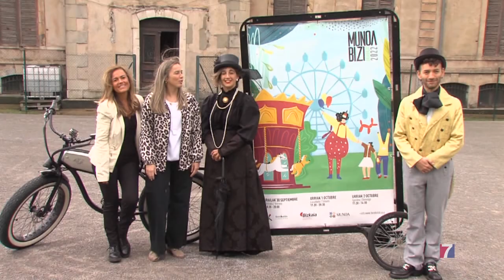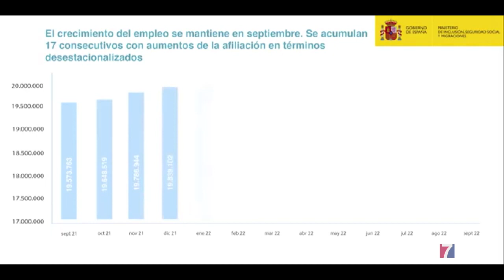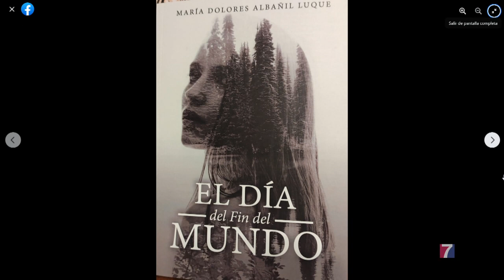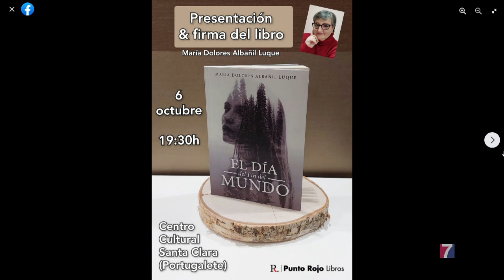Programa Informativo Tele7 – 04.10.2022